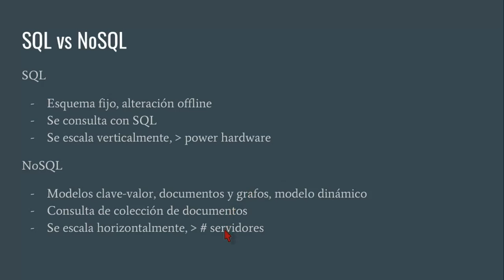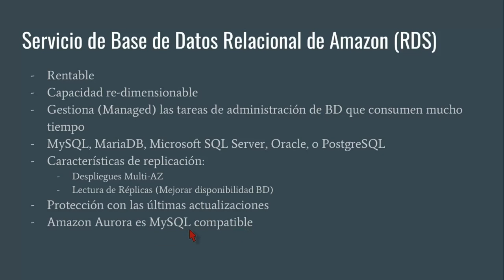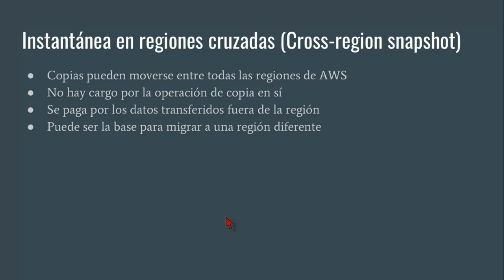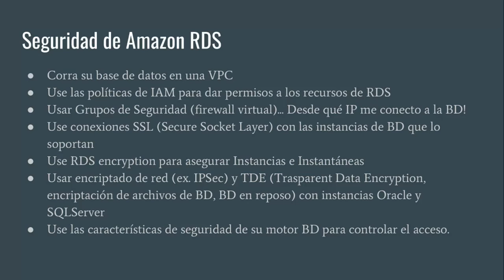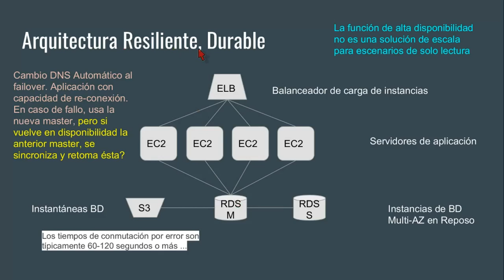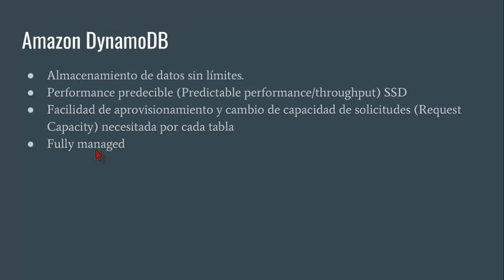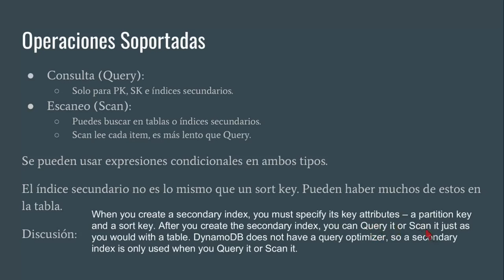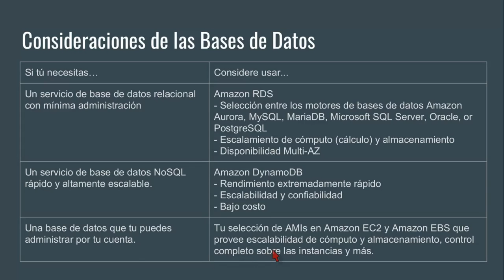Módulo 2.03 - Opciones de las bases de datos AWS